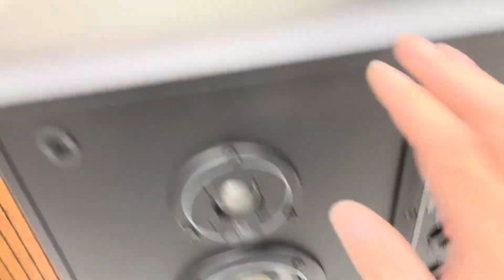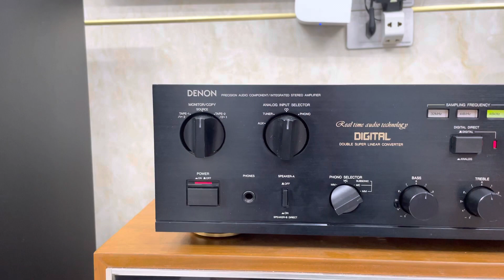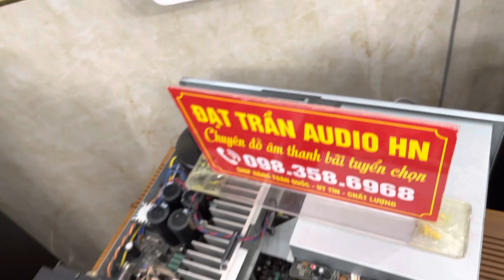Bas Rung Nhà Loa Mỹ Khủng Bass 40 Ghép Amly Denon Giải Mã Giá Rất Rẻ Nghe Nhạc Và Hát Đều Hay